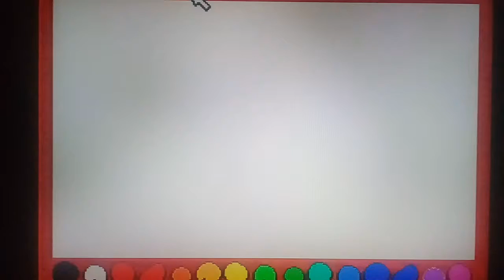The Acme factory animation game!